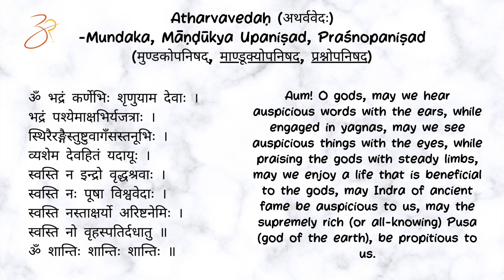Atharva Veda Shanti Mantra in Sanskrit | भद्रं कर्णेभिः शृणुयाम देवाः | Bhadram Karne bhi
Check out this beautiful rendition of the Atharva Veda Shanti Mantra. It is part of the Shanti Panchakam and it has been taken from the Mundaka Upanishad, Mandukya Upanishad and Prashno Upanishad of the Atharva Veda.

Click the above link to join the Zesty Nimbu Whatsapp group.

I use Canva for my animations. Use the above link to join canva and get access to great animation tools.